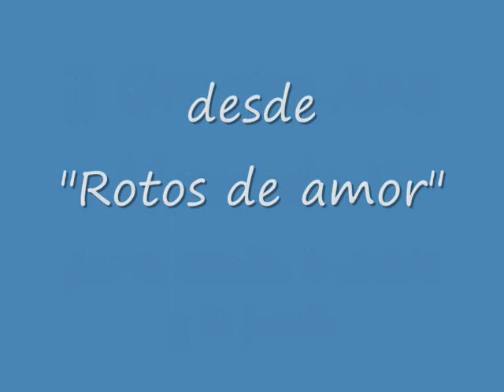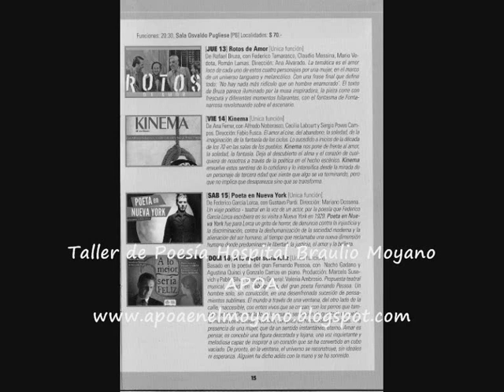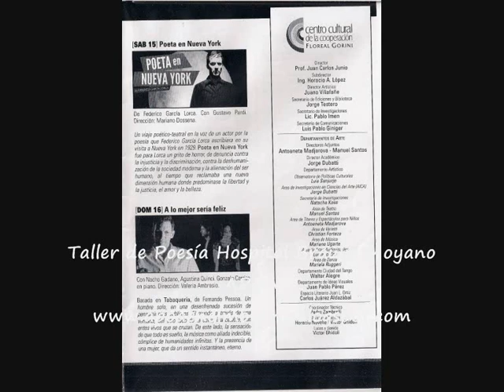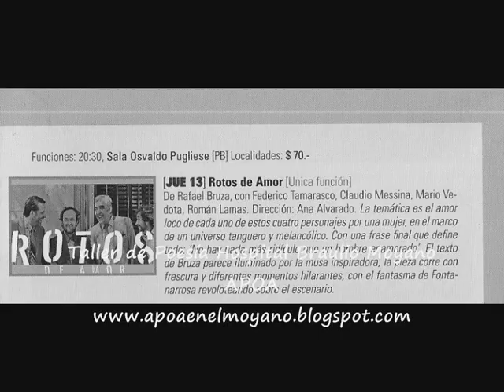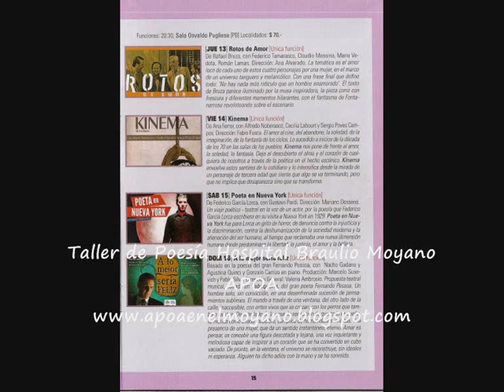Ana Alvarado desde Rotos de amor (teatro) -saludo charla poesía- APOA en el Moyano-Taller de Poesía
Bajo el título "Rotos de amor" el autor argentino Rafael Bruza reúne una serie de cuadros cómicos a cargo de cuatro personajes, todos ellos visitadores médicos, pero "perdedores sin remedio".

Rotos de amor, es una comedia que de manera tierna y humana,  habla del amor con mayúscula. El humor surge en los instantes más sombríos de las historias de cada uno de los personajes y de su dificultad para rearmar sus vidas a partir del vacío de sus quiebres amorosos.

Es una manera diferente de hacer comedia donde de forma divertida y cercana, se reivindica la fe en el amor con todas sus consecuencias.

Cada uno de nosotros tiene su propia historia de amor. Lo que hace Rafael Bruza es aunar todas esas historias y contarnos que, aunque creamos que lo encontramos, siempre lo estamos buscando. Es por eso que, quizás, en un momento se diga que no hay nada más ridículo que un hombre enamorado.

0 0 0 0

jueves 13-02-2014. Centro Cultural de la Cooperación. ÚNICA FUNCIÓN

"Rotos de amor" de Rafael Bruza. Con Federico Tamarasco, Claudio Messina, Mario Vedoya y Román Lamas. Dirección: Ana Alvarado.

Cuatro varones maduros, probablemente heterosexuales, con el machismo como traba, intentan superar su fracaso frente al mundo sensible y amoroso.
Dependientes de las decisiones de sus mujeres en primer término, con su soledad a cuestas, ingenuos y ridículos, son personajes de una gran ternura. Es muy fácil reconocerse en ellos y reírse con sus intentos.

0 0 0 0

La temática es el amor loco de cada uno de estos cuatro personajes por una mujer en el marco de un universo tanguero y melancólico. Con una frase final que define todo: "No hay nada más ridículo que un hombre enamorado". El texto de Bruza parece iluminado por la musa inspiradora, la pieza corre con frescura diferentes momentos hilarantes, con el fantasma de Fontanarrosa revoloteando sobre el escenario.

0 0 0 0

"Rotos de amor"
FEBRERO 2014: FUNCIONES: viernes, 23 hs.
TEATRO El Tinglado
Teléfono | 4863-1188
Mario Bravo 948 | Ciudad de Buenos Aire

UNA COMEDIA MUY DIVERTIDA QUE -DIRIGIDA POR LA RECONOCIDA ANA ALVARADO Y ESCRITA POR RAFAEL BRUZA- DESMITIFICA EL LUGAR DEL MACHO EN NUESTRO PAÍS. MEDIANTE UN PLANTEO HUMORÍSTICO QUE ROZA EL ABSURDO EL ESPECTADOR CONOCERÁ EL MUNDO DE CUATRO VARONES QUE INTENTAN SUPERAR SU FRACASO FRENTE A LO SENSIBLE Y AMOROSO. UNA OBRA POÉTICA, UN TANGO EN ESCENA, UNA CANCIÓN DESESPERADA QUE TARAREA EL DESAMOR, EL ABANDONO, EL OLVIDO Y LA RESIGNACIÓN, DE LA MANO DEL HUMOR Y DEL AMOR.

SOBRE LA OBRA "En mi búsqueda de nuevas perspectivas para la puesta en escena y de materiales dramatúrgicos diversos, habitualmente de autores argentinos, nunca había encarado una comedia melancólica como ésta. La idea me la acercaron los actores y me resultó muy atractiva. La obra Rotos de Amor está impecablemente escrita por Rafael Bruza y tiene el valor de desmitificar el lugar del macho en nuestro país con un planteo humorístico que roza el absurdo. La obra reconoce su deuda con el humor de raigambre nacional y también responde a las búsquedas formales de la dramaturgia universal. Cuatro varones maduros, probablemente heterosexuales, con el machismo como traba, intentan superar su fracaso frente al mundo sensible y amoroso. Dependientes de las decisiones de sus mujeres en primer término, con su soledad a cuestas, ingenuos y ridículos, son personajes de una gran ternura. Es muy fácil reconocerse en ellos y reírse con sus intentos.

Autor: Rafael Bruza
Director: Ana Alvarado
Actúan: Federico Tamarasco, Claudio Messina, Mario Vedoya y Román Lamas.
Iluminación: Ricardo Sica
Diseño gráfico: Gonzalo Martínez
Producción: ejecutiva: La Pinta Producciones
Vestuario: Carolina Boverini
Diseño del espacio: Víctor Salvatore
Asistencia de dirección: Clara Izaguirre
Composición Musical: Cecilia Candia
Fotografía: Martín Soler y Valentina Veronese
Prensa: Simkin&Franco
Coreografía: Cristian Toledo